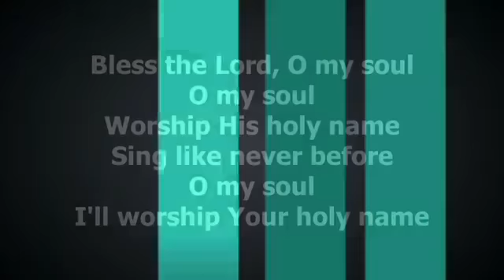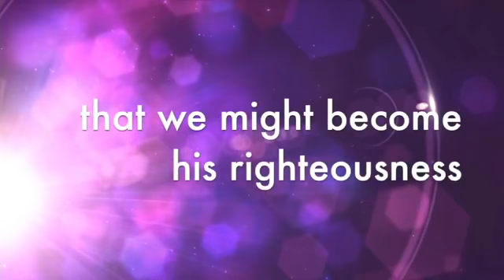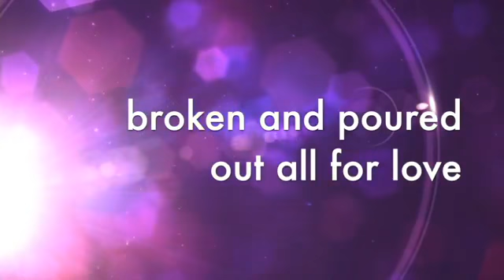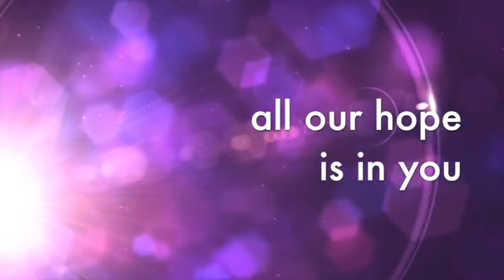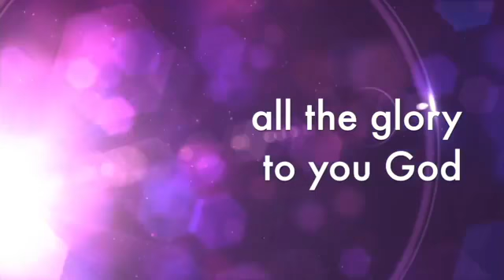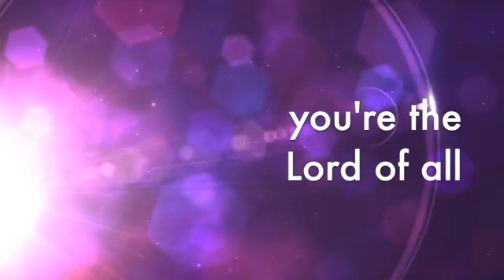Sunday, July 11 2021, "The GREATER Promise"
GREATER 8: Hebrews 8